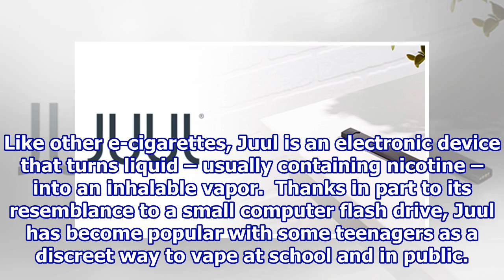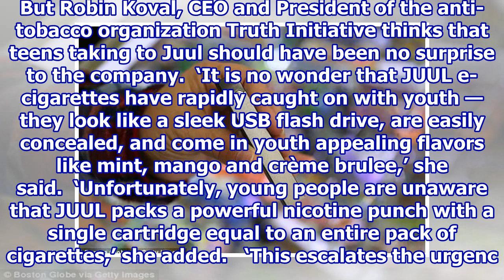FDA cracks down on easy-to-hide Juul e-cigarettes.